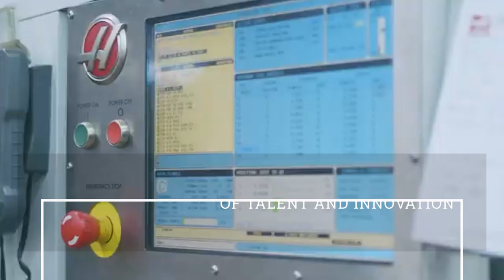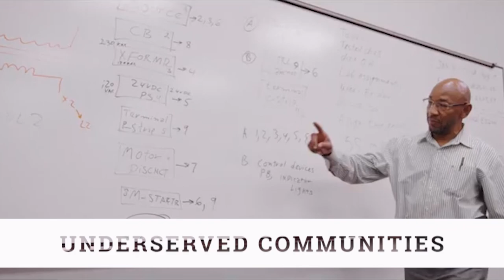Bolstering Manufacturing in America with Artificial Intelligence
Georgia Tech is developing plans with partners across the state to build the Georgia Artificial Intelligence Manufacturing Corridor (GA-AIM).  This project aims to build and bolster Georgia's economy by filling existing technology gaps, building a technological opportunity framework that includes underrepresented communities and rural Georgia counties, and better securing the state’s manufacturing infrastructure. After getting a grant from the U.S. Department of Commerce’s Economic Development Administration (EDA) to build these plans Tech and our partners are hoping to receive upwards of $100 million to turn the plans into action.